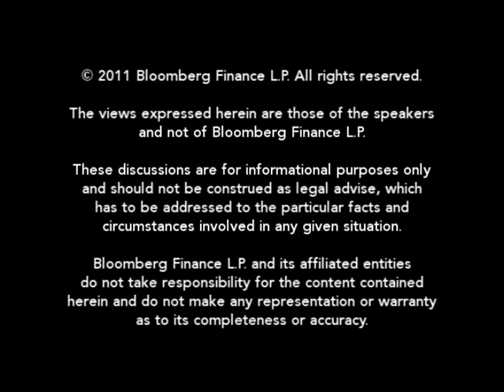Wallison Says Government Caused The Financial Crisis: BLAW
May 19 (Bloomberg) -- Peter J. Wallison, co-director of financial policy studies at the American Enterprise Institute, talks with Bloomberg Law's Lee Pacchia about the role the housing market played in the events leading up to the financial crisis in 2008 and his experiences serving as a member of the Financial Crisis Inquiry Commission. Part 2 of a two part interview.